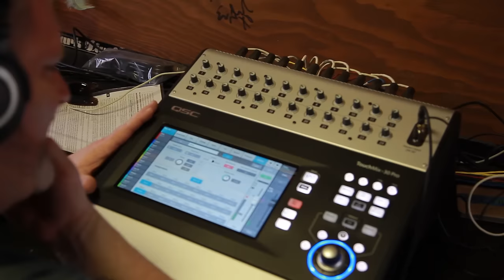THE WILDER SOCIETY - "Across the Room" (Live at Lagunitas Beer Circus in Azusa, CA)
Skip to Music 00:18

*** Credits ***
Artists: The Wilder Society
Director of Photography: Dave Yeaman
Recording Engineer: Ethan Glaze
Mixing Engineer: Sean P. Jones
Post Production by: Jack Higgins